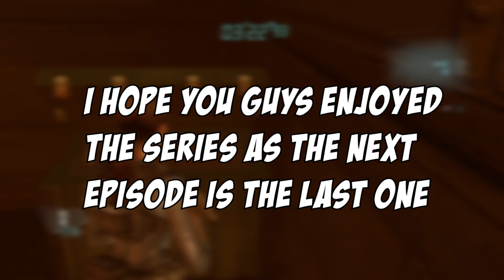Things are getting intense (Chapter 10 & 11) - Resident Evil Revelations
I hope you guys enjoyed watching the series as the next episode is the last.